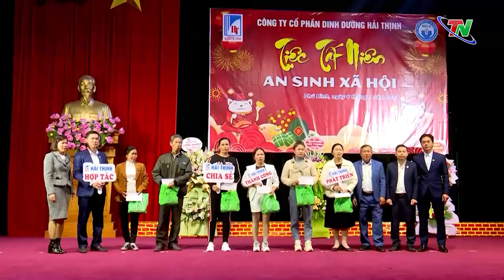Trao tặng quà tết cho hộ nghèo, gia đình chính sách